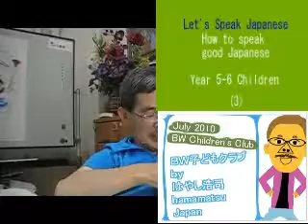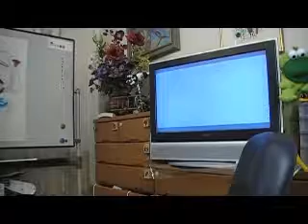3How to speak Japanese year5 6by Hiroshi Hayashi